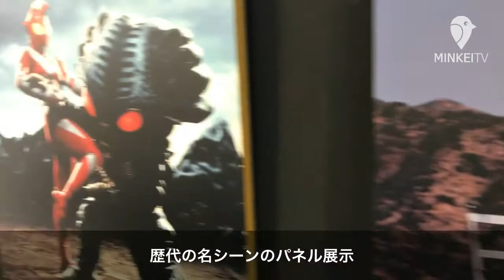小倉にウルトラマン関連グッズ期間限定店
【福岡・北九州】小倉駅新幹線口のサブカル商業施設「あるあるCity」に5月26日、ウルトラマン関連グッズを取り扱う期間限定店「ウルトラマンディスカバリーズ」がオープンした。6月13日までの毎週土曜は、「ウルトラマングレート」「ゼアス」「パワード」が来場し、無料で記念撮影に応じるイベントも開催予定。